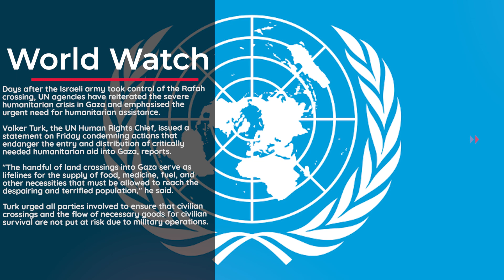Humanitarian aid critically needed in Gaza: UN agencies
Days after the Israeli army took control of the Rafah crossing, UN agencies have reiterated the severe humanitarian crisis in Gaza and emphasised the urgent need for humanitarian assistance.

Volker Turk, the UN Human Rights Chief, issued a statement on Friday condemning actions that endanger the entry and distribution of critically needed humanitarian aid into Gaza, reports.

"The handful of land crossings into Gaza serve as lifelines for the supply of food, medicine, fuel, and other necessities that must be allowed to reach the despairing and terrified population," he said.

Turk urged all parties involved to ensure that civilian crossings and the flow of necessary goods for civilian survival are not put at risk due to military operations.

"Given the particular importance for civilians all across Gaza of the free flow of humanitarian aid, special care must be taken by both sides to ensure that these crossings remain safe and functional, and are neither direct targets of attack nor collaterally damaged," the UN Human Rights Chief emphasised.

He reiterated his call for all parties in the conflict to immediately cease hostilities and to facilitate full, unrestricted, and continuous humanitarian aid to meet the needs of all Palestinians in Gaza "without delay".

The situation in Gaza has reached even "more unprecedented emergency levels," the UN Office for the Coordination of Humanitarian Affairs (OCHA) warned, with all crossings into Rafah closed or unsafe.

The shutting down of the Rafah and Kerem Shalom crossing has cut off their ability to access fuel, supplies, and the transportation of humanitarian personnel, said Georgios Petropoulos, who leads OCHA's Gaza sub-office.

He also noted that this situation has impacted the movement of civilians across the border and the ability to evacuate medical patients from Gaza.

According to OCHA, a continued lack of fuel will affect all key sectors as it could force hospitals to close and lead to a further worsening of malnutrition.

Over the next 24 hours, five hospitals run by the Palestinian Health Ministry and 28 ambulances are expected to run out of fuel.

The UN World Health Organisation's Spokesperson Margaret Harris also spoke about the impact of fuel shortages.